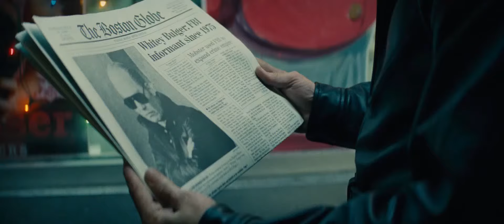Черная месса (2015) — Русский трейлер [HD]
Картина расскажет об Уайти Булджере, знаменитом бостонском гангстере, который 16 лет находился в бегах и был арестован в июне 2011 года в Санта-Монике. Булджер, которому уже за 80, обвинялся в рэкете, был замешан в 19 убийствах и в то же время работал информатором на ФБР. Чтобы не попасть за решетку, он исчез в 1995 году и 16 лет успешно скрывался от правосудия.